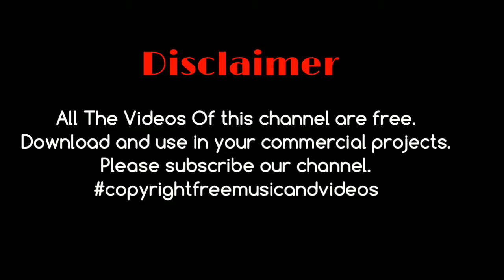Bacteria Quarantine Earth Lockdown || After You || Copyright Free Music and Videos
Thanks you in advance. God bless you. Download and enjoy our videos. All the videos and music of this channel is free.

copyright free exercise videos,
copyright free eid videos,
copyright free gym videos,
copyright free jesus videos,
copyright free laughing videos,
free music for videos no copyright,
free no copyright videos for youtube,
free hd videos no copyright,
free music for videos no copyright happy,
copyright free music hindi song,
copyright free music horror,
copyright free music hip hop beats,
copyright free music history,
copyright free music happy life